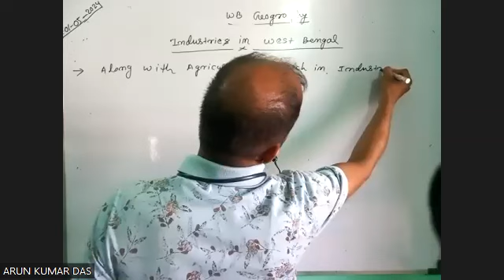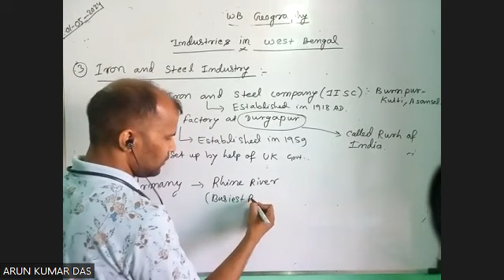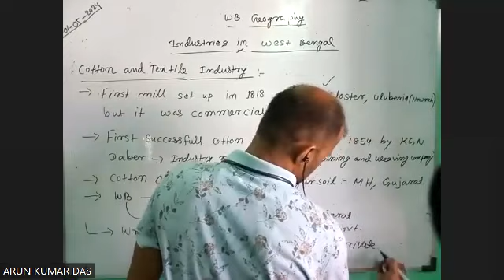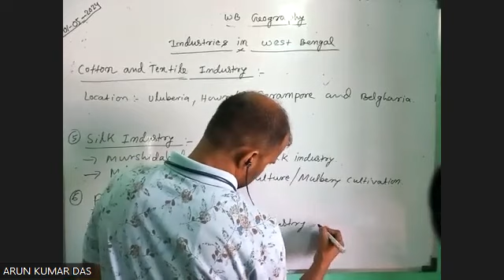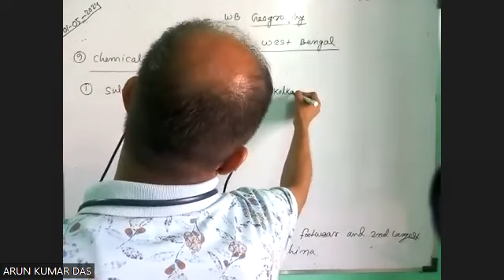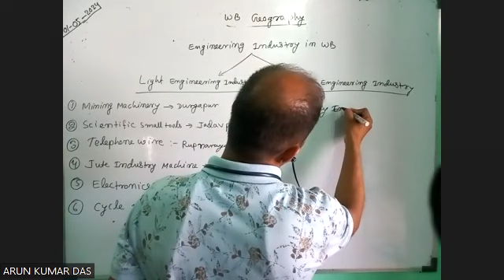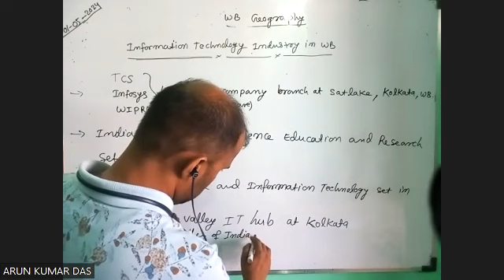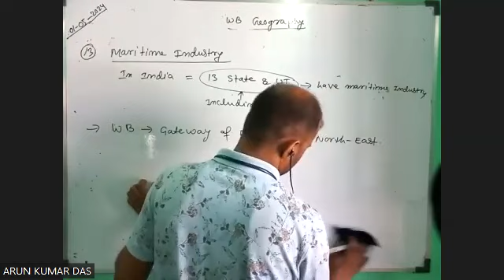WEST BENGAL GEOGRAPHY CLASS(Industry of WB)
Date 01/05/2024 (Morning)